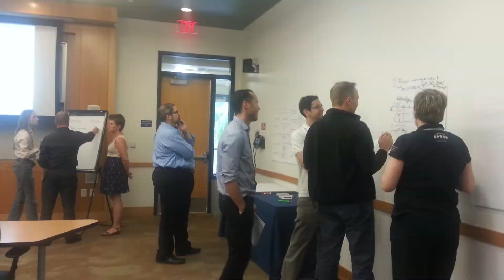Martin Rahmes, Munich Business School, MBA Student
International Business Program for Munich Business School's MBA students at Florida International University - June 2-6, 2014: Participant Perspectives